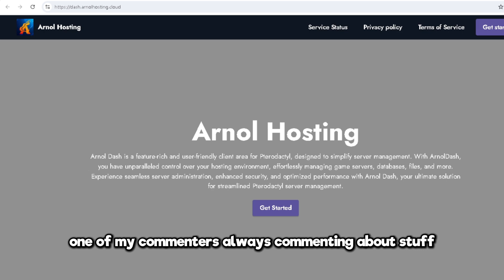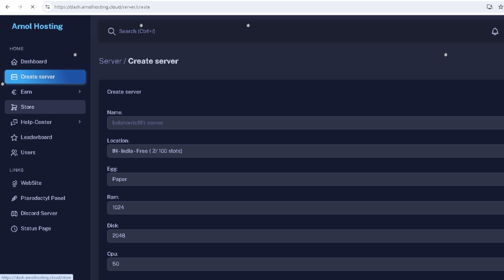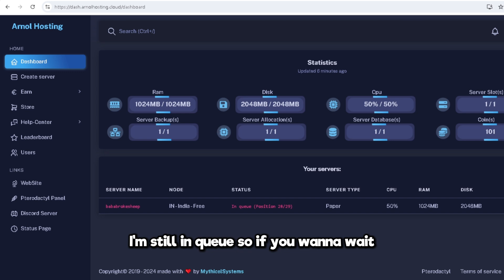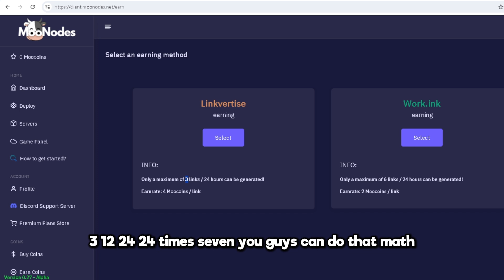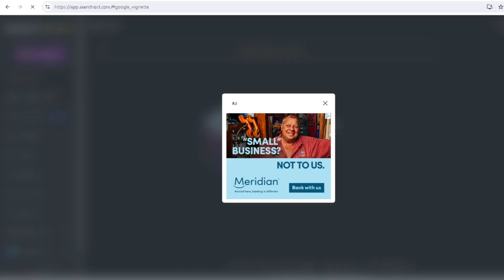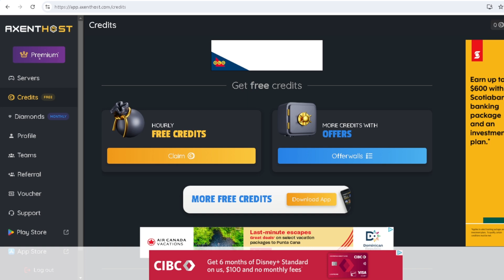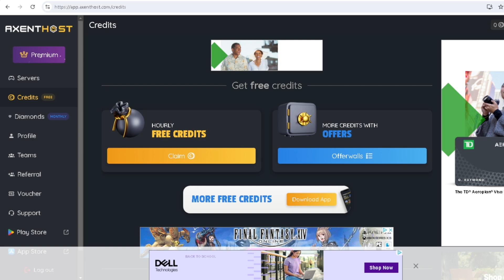The Best FREE Minecraft Server Hostings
Best FREE Minecraft Server Hostings

There are too many people who say there are better server hostings than Aternos so today, I decided to start a series where I will watch and test the free Minecraft server hosting for you guys!

Best FREE Minecraft Server Hostings. This is a NEW Minecraft 1.21 video. In this video, I will be showing you the best websites to host a Minecraft server without paying anything. These free Minecraft server hosting providers are always quite limiting when it comes to performance, uptime, and customization. So I did some research and selected the, in my opinion, best hosting providers to host a server on for free. It's very epic, fun, amazing and poggers! This will make playing Minecraft insane and amazing! Your players will absolutely love it! I had lots of laughs and fun. Hopefully, you'll get some useful information from this video. I love Minecraft fun!

Minecraft Paper / Spigot / Bukkit / Purpur Tutorial. Also BungeeCord / Waterfall / Velocity proxy Tutorial. Minecraft: Java Edition / Minecraft: Bedrock Edition Server Plugin Tutorials. These plugins come from SpigotMC / MCMarket / BuildbyBit / CurseForge / Modrinth and Github. Minecraft Plugin Tutorials / Installation Tutorials / Plugin Setup Tutorials / Plugin Showcases / Plugin Reviews. Plugin support / Plugin Setup Guide. New Minecraft Plugins. Top 10 Minecraft Plugins / Best Minecraft Server Plugins. Top Minecraft Server Plugins. Paper / Spigot / Bukkit-based Plugins. But Minecraft Mods as well. Forge / Fabric / Quilt Mods. Most Fun Minecraft Mods. Download and Installation of Minecraft Plugins / Mods. Minecraft Mod Showcases / Mod Reviews. It's a KasaiSora video on YouTube. Not The Breakdown / Skip the Tutorial / Phoenix SC / Shulkercraft or any other creator. This is amazingly fun and absolutely poggers.